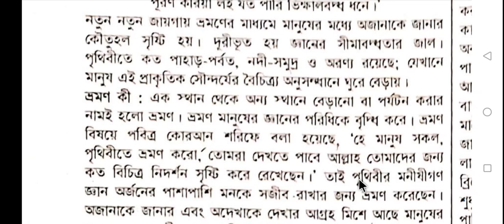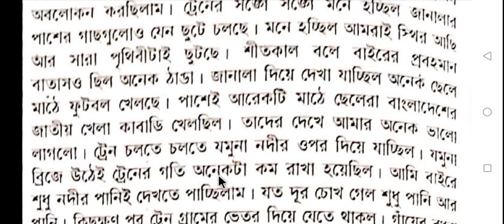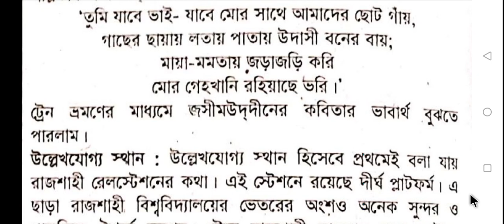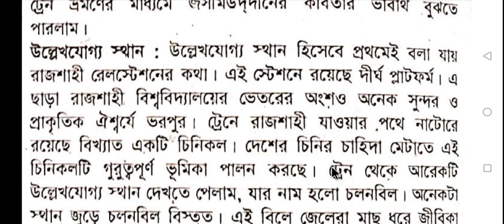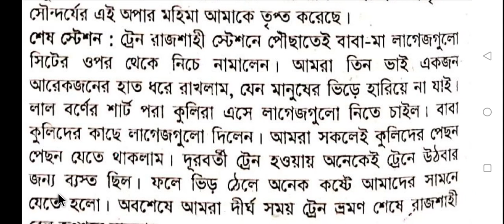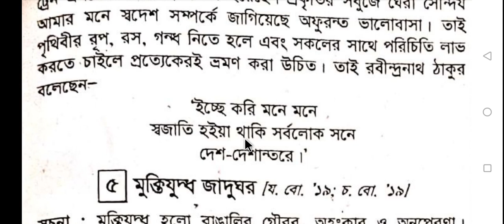রচনা ট্রেনে ভ্রমণ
Old Topic: English grammar, বাংলা ২য় পত্র, গনিত,  Statistics, Mathematics, Genral knowledge, Admission test, Job solution, math solution, Bcs preparation.

New Topic: অনুচ্ছেদ, paragraph, math, cadet college admission test,letter, formal email, informal email, formal letter, informal letter. essay, rochana,racana,rocona, dialogue.রচনা,